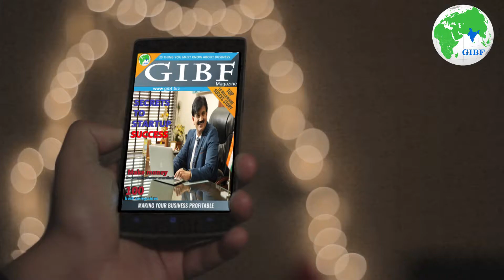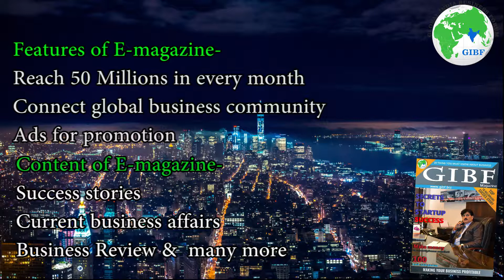E-Magazine -GIBF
The GIBF E-Magazine is an excellent platform for members to promote their brands and businesses. With a circulation of over 50 million readers across 50 countries, it provides a global reach to businesses. Business tycoons can leverage this platform to showcase their success stories and share insights into achieving business growth. A business tycoon is a prominent figure in the business world who has achieved great success through their entrepreneurial endeavors. Business growth and company growth are vital for any organization to succeed, and the GIBF E-Magazine offers valuable insights into achieving these goals. Overall, the E-Magazine is a great resource for staying updated with the latest happenings in the business world and promoting one's business.